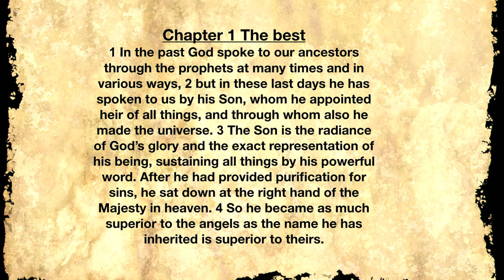ICOC - Hebrews - Chapter 1: Robert Carrillo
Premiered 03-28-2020